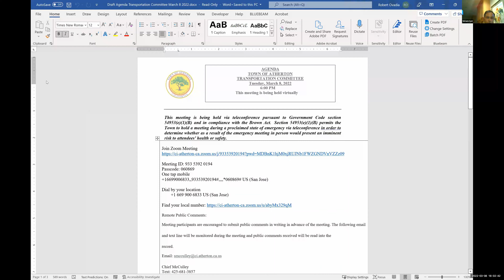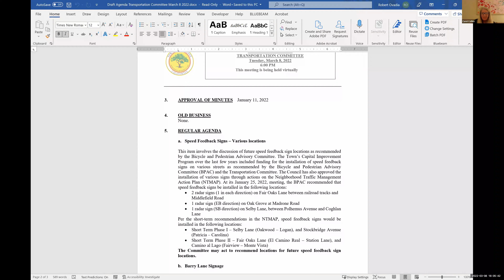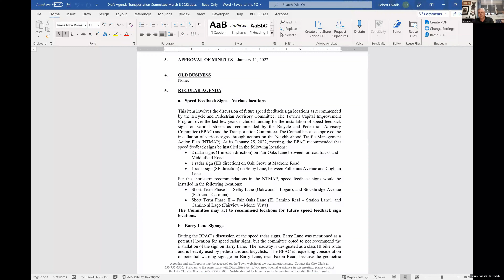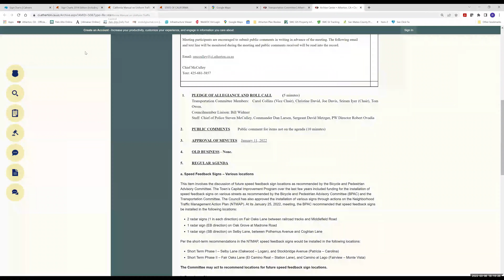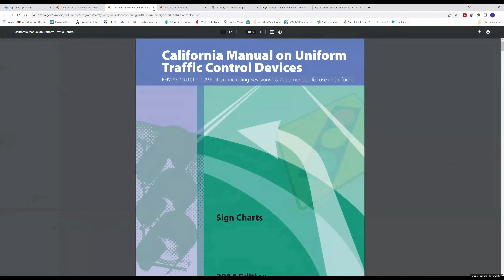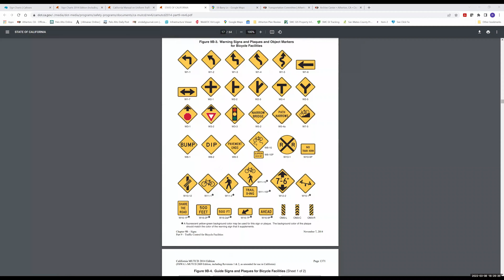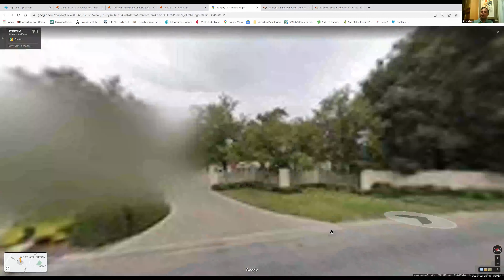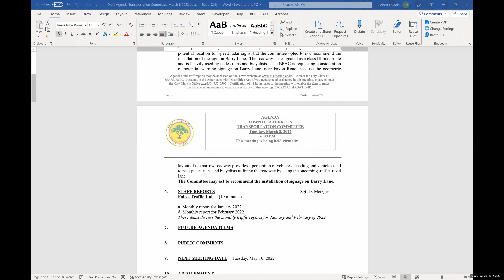Transportation Committee Regular Meeting - March 8, 2022